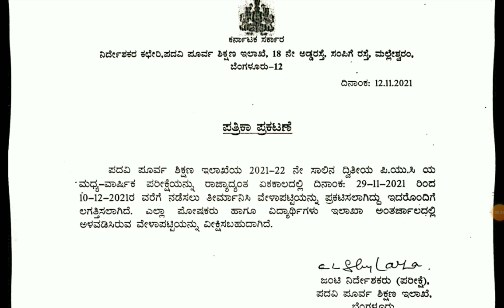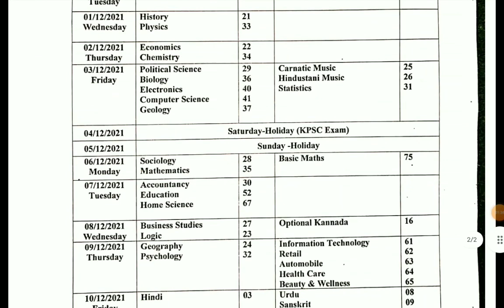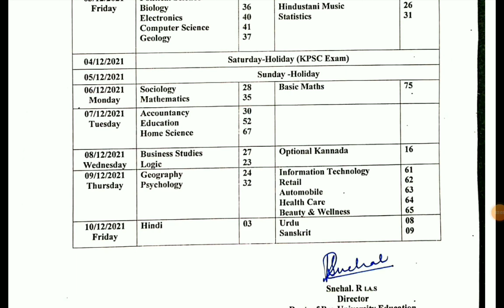Puc mid term examination 2021 big changes|students solution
puc exam news kannada,
2nd puc exam cancelled 2021,
2nd puc exam private candidate,
puc cet exam,
2nd puc exam date,
1st puc exam date 2021,
2nd puc exam date 2022,
puc direct exam,
2nd puc exam result date,
puc entrance exam,
puc 12 english exam 2020,
karnataka 2nd puc exam 2021 english,
puc english exam 2020,
2nd puc exam fees,
first puc exam 2021,
12th puc exam karnataka 2021,
2nd puc exam kannada,
2nd puc exam 2022 karnataka,
puc 2 exam 2021 karnataka,
tv9 kannada puc exam today news,
puc 2nd year exam karnataka,
1st puc exam 2021 karnataka,
karnataka 2nd puc exam,
puc mid term exam,
puc exam news private,
2nd puc exam news today,
2nd puc exam news,
2nd puc exam news 2022,
12 puc exam news,
2nd puc exam paper,
2nd puc exam paper 2021,
2nd puc exam pattern,
2nd puc exam preparation,
2nd puc exam question paper,
2nd puc exam question answer,
1st puc exam question paper,
2nd puc exam important questions,
2nd puc exam result,
2nd puc exam result 2021,
puc return exam,
puc re exam,
puc repeater exam 2021,
puc exam time table 2021,
2nd puc exam tricks,
2nd puc exam tips,
2nd puc exam troll kannada,
2nd puc exam updates 2021,
2nd puc exam whatsapp status,
1st puc exam,
12 puc exam,
1st puc exam paper,
puc 12 exam 2021,
1 puc exam 2022,
1 puc exam questions and answers,
1 puc exam time table 2021 karnataka,
puc exam 2021 karnataka,
puc exam 2021 repeater,
puc exam 2021 karnataka latest news,
2nd puc exam 2022,
2nd puc exam 2021,
2nd puc exam,
2nd puc exam news today karnataka,
2nd puc exam fees last date 2021 karnataka,
2nd puc exam preparation in kannada

Upi id:hatersvtu@ybl